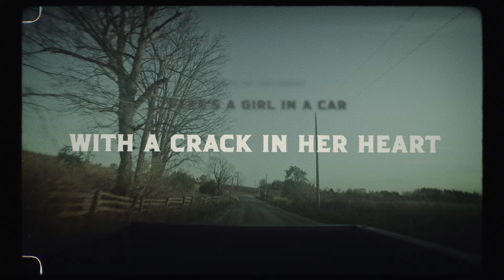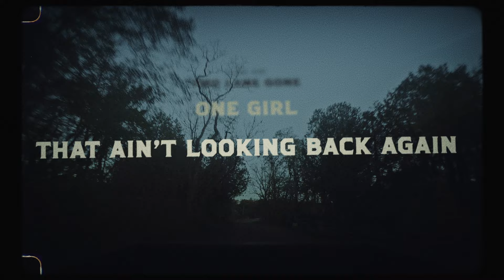Andrew Hyatt - Four Good Years (Lyric Video)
The official lyric video for Andrew Hyatt's "Four Good Years".

Directed and produced by Brandon Ferguson